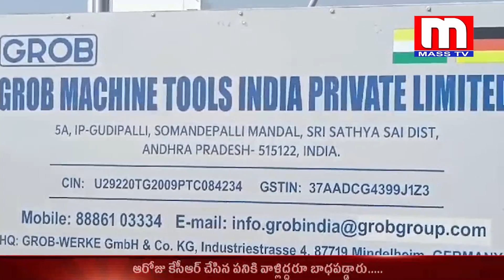కియా కార్ల పరిశ్రమతో పాటు మరెన్నో పరిశ్రమలు పెనుకొండ లో నిరుద్యోగులకు చంద్రబాబు ఓ దైవం